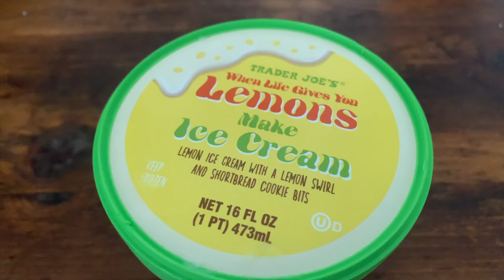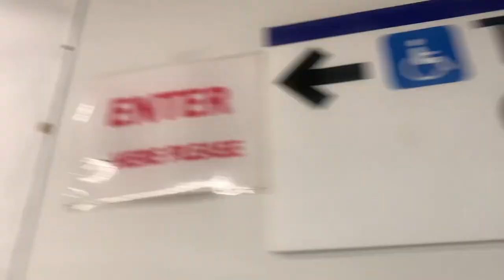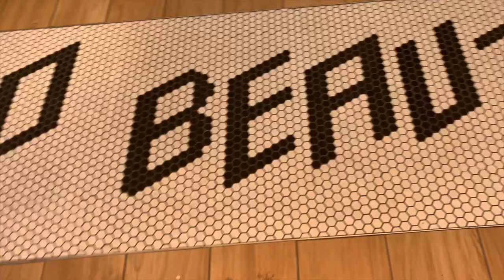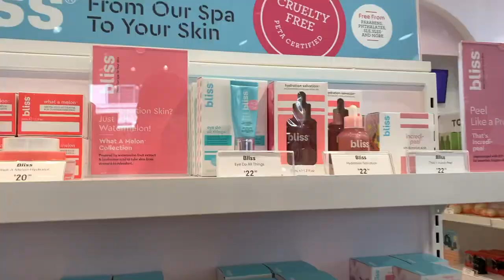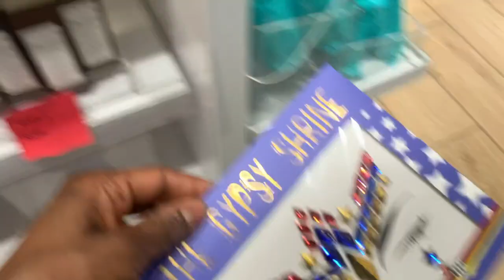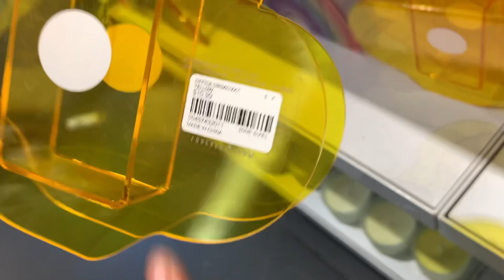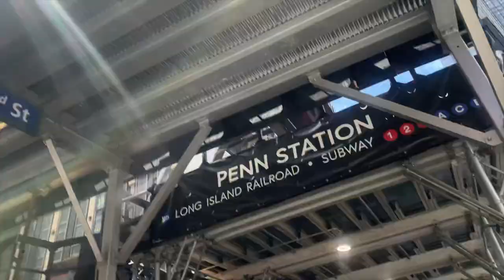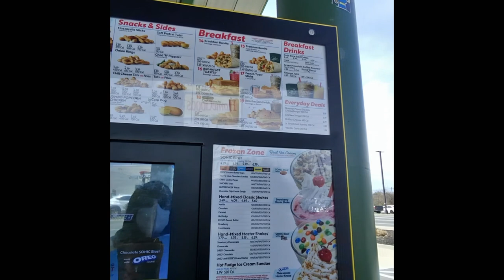34th Street, PATHTrain, J Beauty, Shopping Trip, OREO Cheesecake milkshake TRYout manhattan nyc vlog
City views of 34th Street
HeraldSquare
H&M Shopping, Fun Pillow Ideas, J Beauty Care, Face Masks, Hair and earring accessories.
And this is all before a Path Train Trip to Walmart. My First Time Reaction trying a Sonic Oreo and Caramel Milkshake or more like a flurry from McDonnell's,  texture expectation. lots more. also warning, in the beginning 2 minutes of the vlog, there is talk of ptsd of harassment at the work place I expected that I do not think is an over share after hearing this about 3 times while editing.

Living In Manhattan Vlog. Enjoy your day. Have a good tea.

Page: 107
Location: New York City
Date: April 16 2022

always lower your headphone volume a few notches lower as volume kicks back up high and low due to music in the shopping locations. not an ad.

sonic milkshake first try info:
OREO® Cheesecake Shake
Real Ice Cream mixed with the creamy flavor of cheesecake, graham cracker crumbs and real Oreo® pieces into a thick and creamy shake, finished with whipped topping, graham cracker crumbs and a cherry.